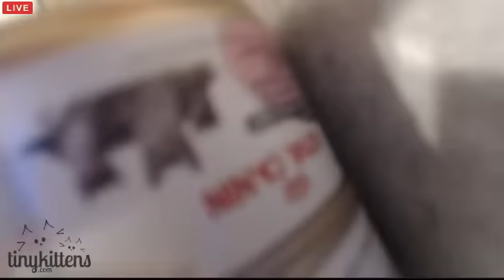Tiny Kittens Shellys morning visit with Cassidy and Topper